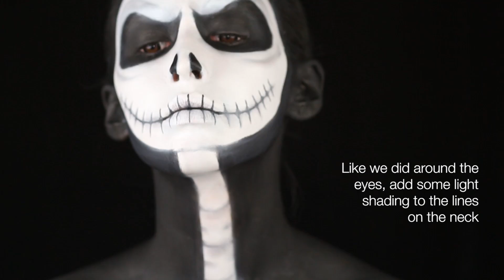Jack Skellington Makeup | HALLOWEEN 2014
Extra photos, behind the scenes, and other fun things! @courtneylittlemua. Also, open up this bad boy for all the information. Thanks for stopping by! XO

Mehron Paradise Paint - Black
Ben Nye Clown White Lite Creme
Ben Nye Neutral Set Colorless Face Power
Urban Decay Naked Basics Palette - Crave

C I R C L E  L E N S E S |
(My lenses are: Hana SPC Barbie Circle Black)